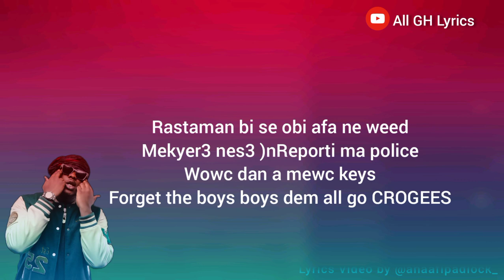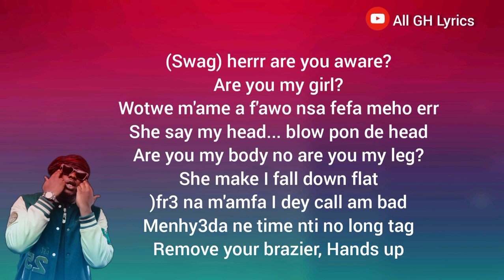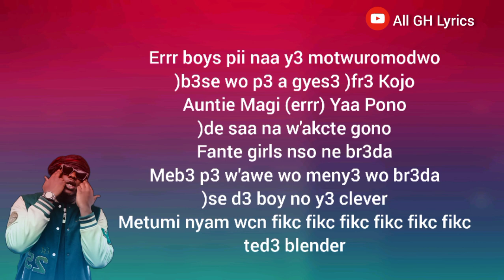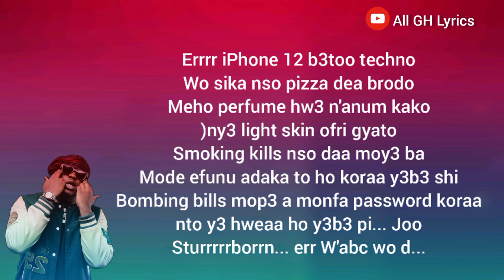Medikal - ABENA KORKOR (Official Lyrics Video)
@MedikalMdk1 - ABENA KORKOR | LYRICS 🔥